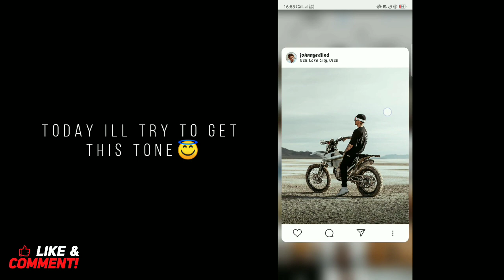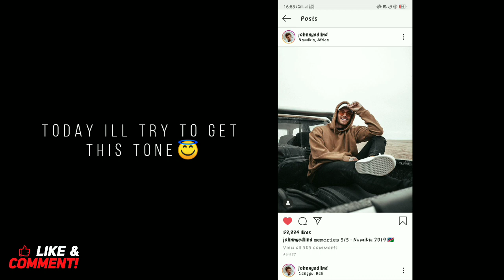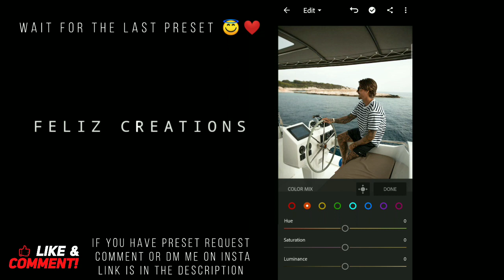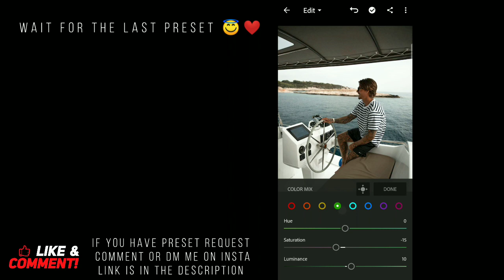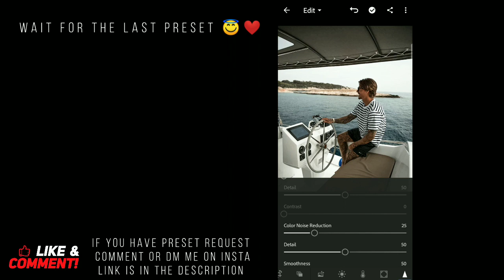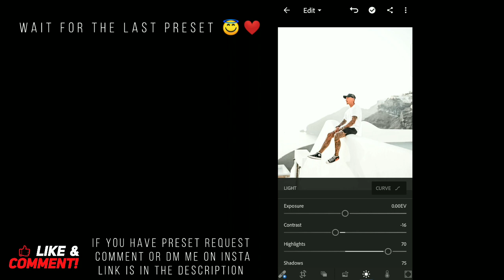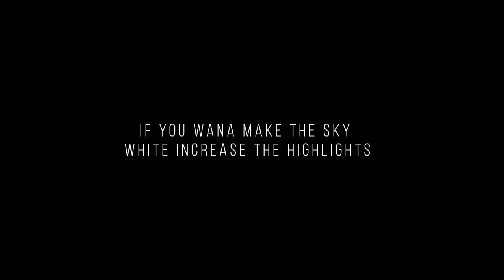Edit Like Johnny Edlind (@johnnyedlind) | Free Preset Pack😱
Edit Like Johnny Edlind (@johnnyedlind) | Inspired  Preset Pack😱

Edit Like Johnny edlind😱

▶ Videos / Photos :

× Pexels
× Unsplash
× Owners

My intention is just to teach creators tones so that they should know how effective is the creators presets🤗

If you want to buy their presets just go their instagram n check it out ❤️